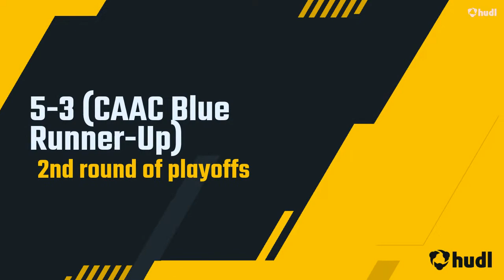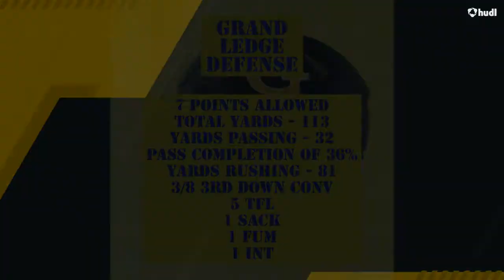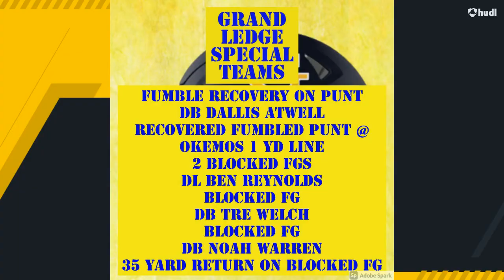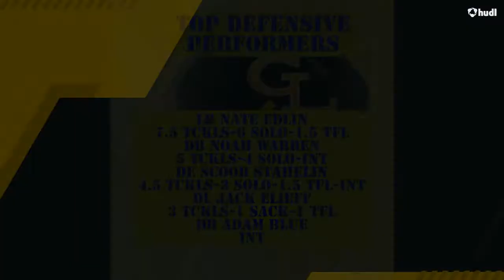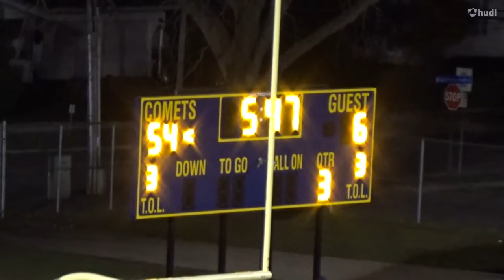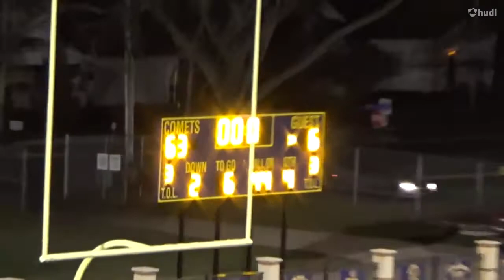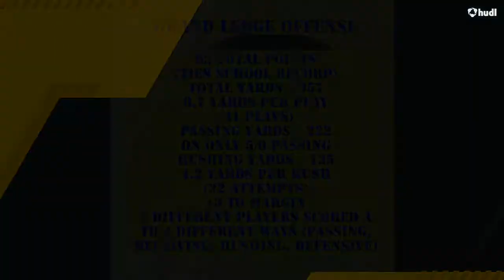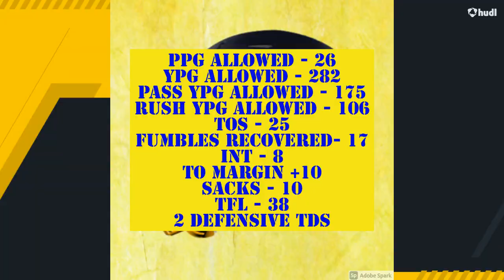Grand Ledge Varsity Football 2020 Highlights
Highlights from the 2020 Varsity season.